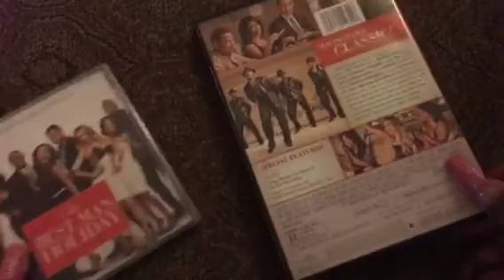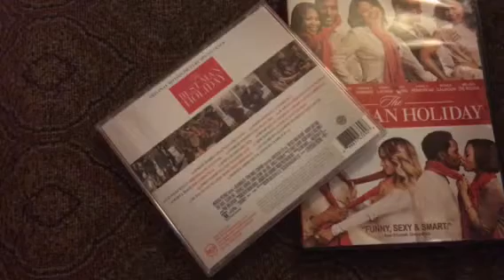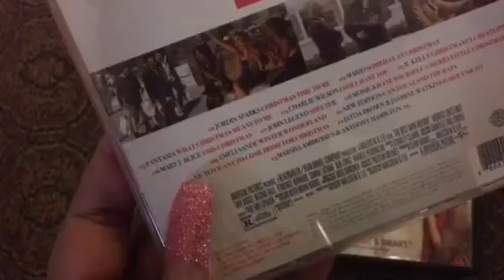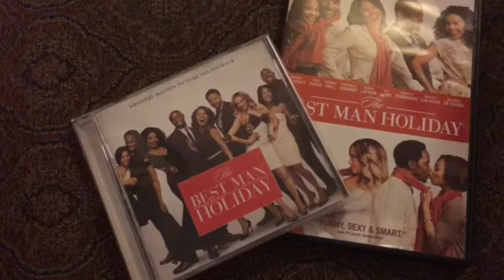PINKEE'S TOP PICKS 🎁